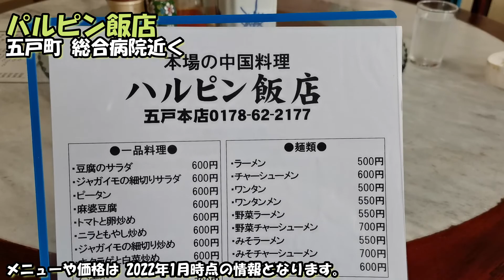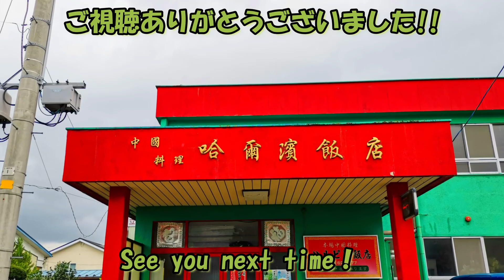【ラーメン】巨大チャーシューと旨辛麻婆豆腐！これ絶対ウマい！五戸町の老舗中華料理店「ハルピン飯店」さん Ramen in Aomori【飯テロ】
八戸市中心街から車で30分弱、五戸町の老舗中国料理「ハルピン飯店」さんで、これ絶対ウマい中華料理を頂きました。

【ハルピン飯店】について
ジャンル：中国料理
場所　　：〒039-1518 青森県三戸郡五戸町下モ沢向下モ沢向１３−１３４
HP　　   ：準備中
定休日　：月曜日
営業時間：11時00分～21時00分
駐車場　：あり

★動画目次★
0:00 OP
0:17 場所
0:38 入店
1:14 チャーシュー麵
2:05 麻婆豆腐

青森県八戸市に生まれ育ったグルグルが、Gopro片手に動画配信を始めました。
公共交通機関や乗り物が大好きなので、鉄道やサイクリングの旅行記、八戸を中心とした情報発信しています。
良く乗る路線は、JR東日本の八戸線、青い森鉄道線
サイクリングでは、DAHONのBoardwalkを使用しています。

またTwitterやBlogもやっています。